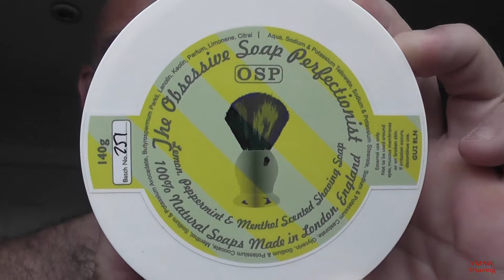Rockwell 6S - Maseto 24mm Finest Badger - Wilkinson Sword - OSP Lemon, Peppermint & Menthol [#002]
SOTD - Video #002

Rockwell Razors have recently changed the base plate design on the 6S from that as used (Version 1) to new a design and manufacturing process.  Full details can be found in this blog post from Rockwell

However it appears the razor is still being retailed from the Rockwell site with the version 1 head.